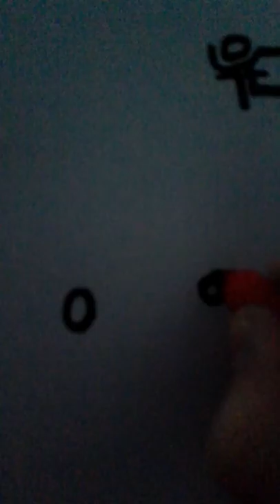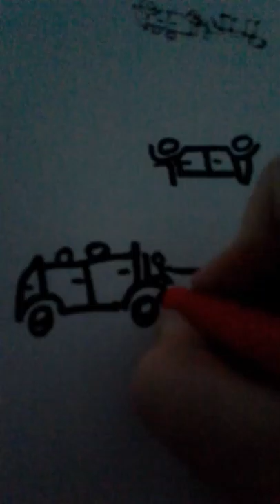how to draw a beginners horse and cart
Instagam-looktwices